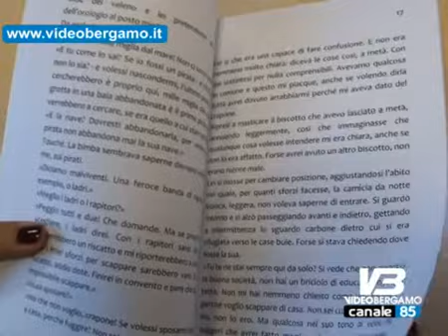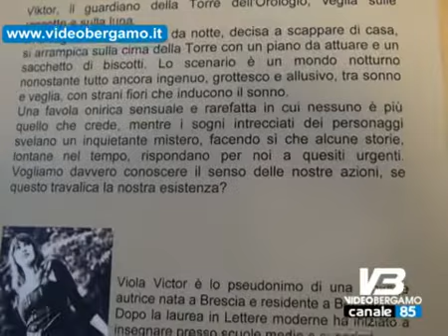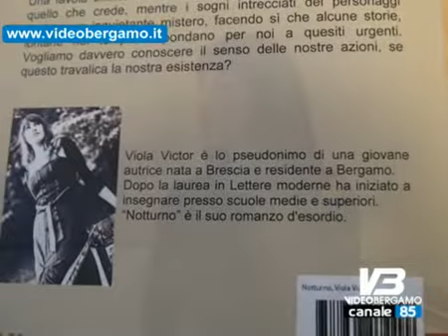notturno romanzo onirico di una giovane scrittrice